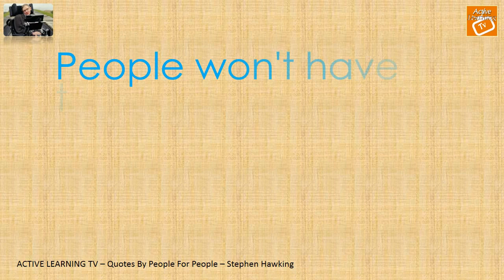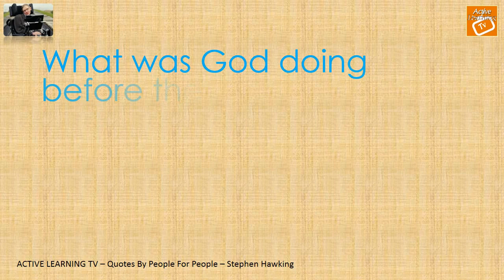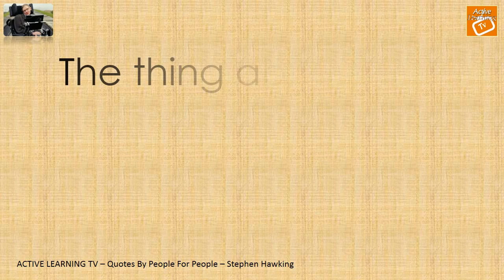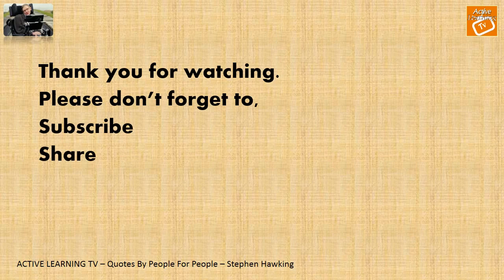Stephen Hawking (Work gives you meaning and purpose)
Stephen Hawking Quotes
It is a waste of time to be angry about my disability. One has to get on with life and I haven't done badly. People won't have time for you if you are always angry or complaining.
Stephen Hawking